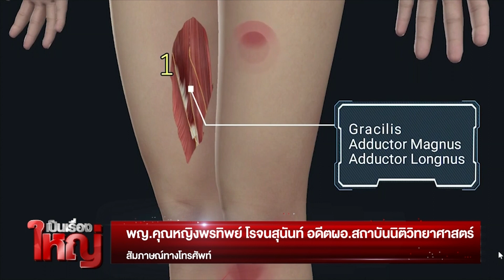จุก!! หมอพรทิพย์ ยืนยันเสียงแข็ง!! แตงโมไม่ได้ตกท้ายเรือ